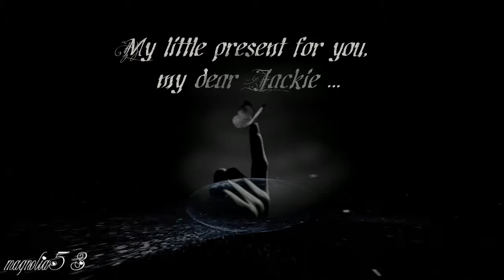•*¨`*•.♫❤ Dedicato a Jackie .•*¨`*•.♫❤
❤Un piccolo pensiero per te, cara Jackie e, scusa se non ti ho chiesto il permesso ma, avrei rovinato la sorpresa! ... Che la tua musica possa arrivare ovunque e, possa farti volare alto donandoti sempre la voglia di emozionare! ❤

❤A little thought for you, dear Jackie, I'm sorry if I did not ask permission, but I would have ruined the surprise! That ... your music will get you anywhere, and you can fly high always giving you the desire to donate emotions❤